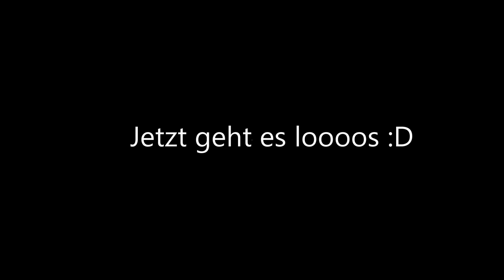TABASCO PRANK 💣|| Itsmisabell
Guuuuuten Tag,
mein aller 1. Prank! Hoffe euch hat dieses Video gefallen und es ist auch diesmal lange aber dafür aufwendiger :) Es macht mir trotzdem einfach total Spaß zu vloggen und euch generell zu unterhalten!
Fragen und Ideen?
In dei Kommentare!
Bis dann!